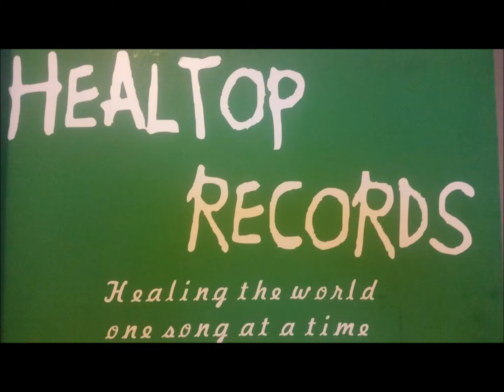Under Pressure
Part 1 of a musical trilogy about the spiritual warfare between good and evil in life of a young man.

SeeMc is a recovering alcoholic, drug addict and thrill seeker who committed to a life of spirituality after a 5 year downward spiral of self destructive behavior. 4 severe car wrecks, 2 seizures, a broken leg and sternum finally persuaded him to try to get clean if not for his own sake than at least he would do it for his family. After spending the next year in a half regularly attending alcoholics Anonymous meetings and  searching for the causes of his previous actions SeeMc came to the Realization that influence of the media, particularly music had played a big role in the negative decisions he had been making prior to his recovery. He thought if music could add to ones destruction then surely it could aid to ones healing as well. Supporting the phrase "healing the world one song at a time" Healtop Records is solely devoted to spreading love and UNITY to a seemingly lost and divided world through the magic of music.